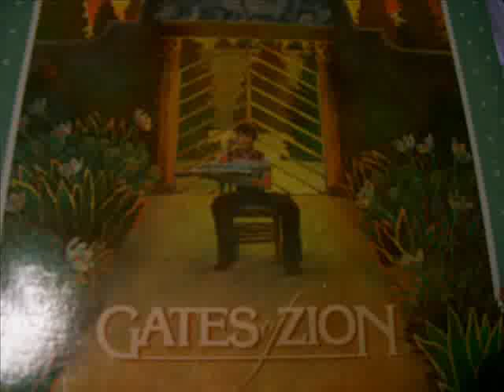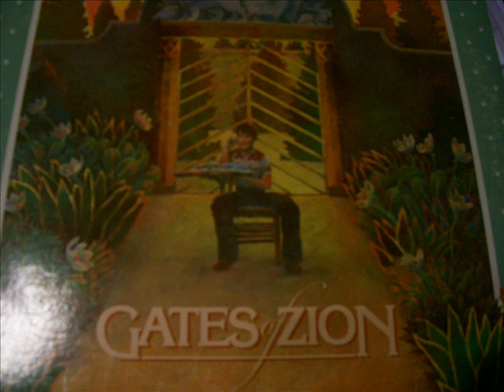Gates of Zion - 23 - Somewhere in Life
Music by Ron Simpson, lyrics by Arnold Stringham and Ron Simpson.
Vocal by Sun Shade N Rain.
Orchestrated and Conducted by Ron Simpson.